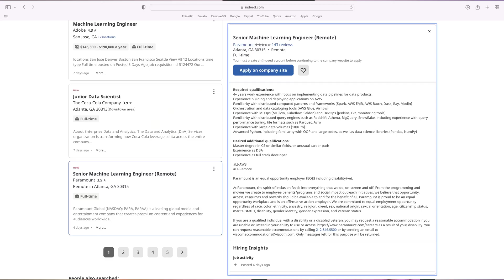Bad Machine Learning Advice is Everywhere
Beware the bad advice. It could cost you money, time and possibly a career.